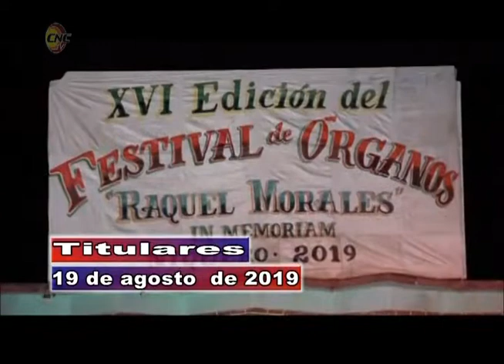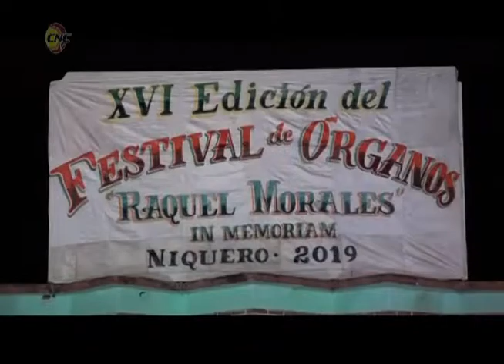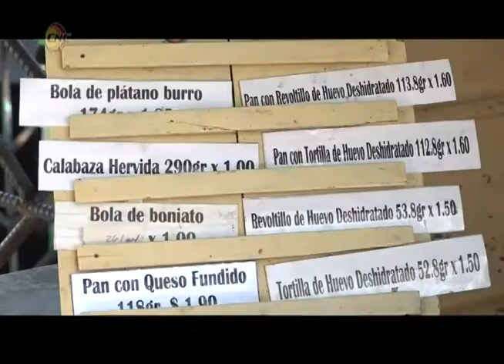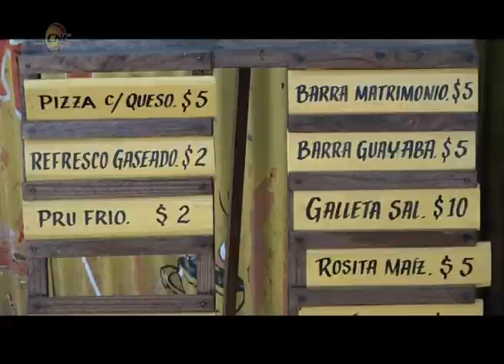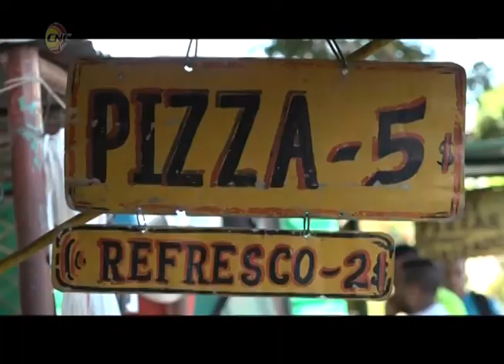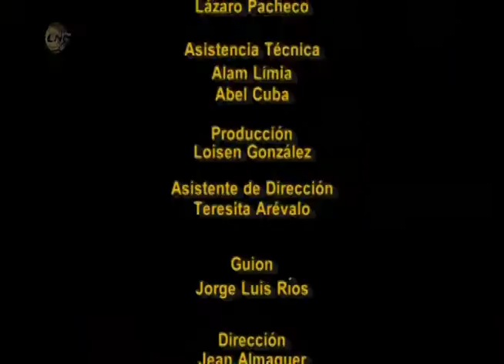Noticiero En Directo (19 de agosto de 2019)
Titulares:
- Apoyan mujeres granmenses importantes programas del territorio
- Concluye XVI Edición del Festival de Órganos Raquel Morales in Memoriam